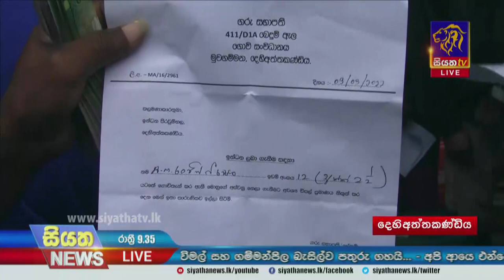Siyatha News | 09.35 PM | 04 - 03 - 2022